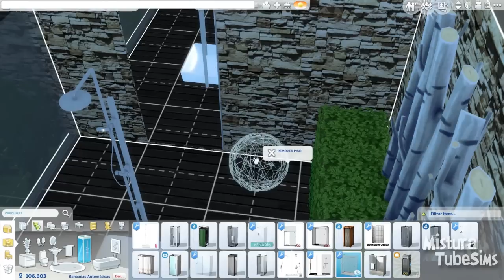The Sims 4 | Big Brother Sims | Conhecendo os Participantes Ep:01